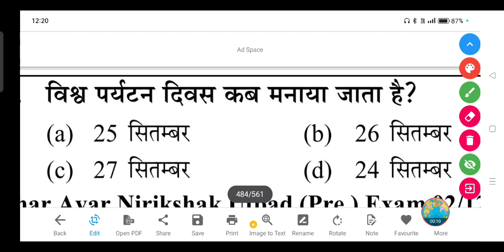विश्व पर्यटन दिवस कब मनाया जाता है?